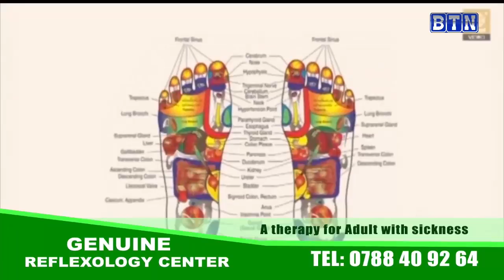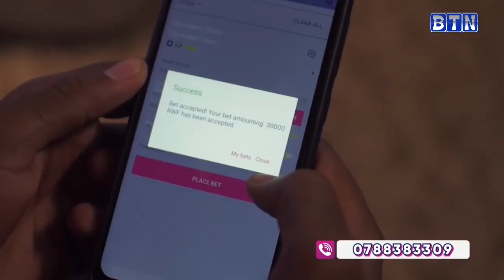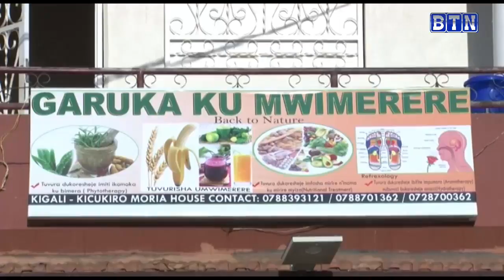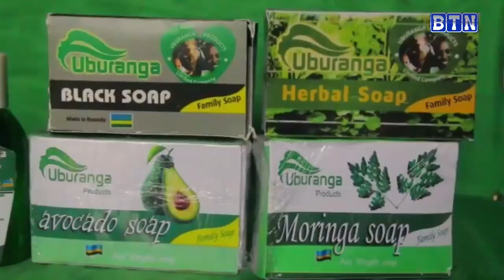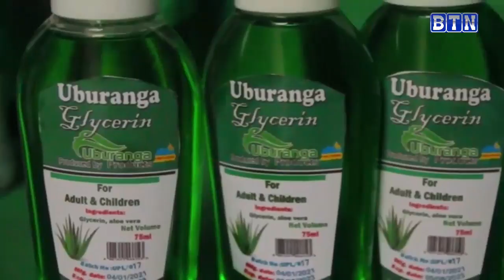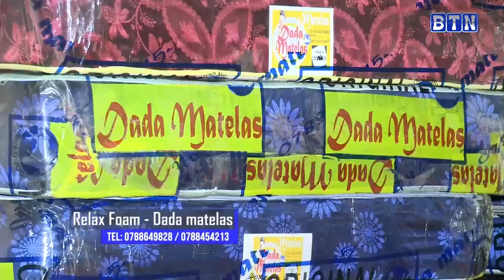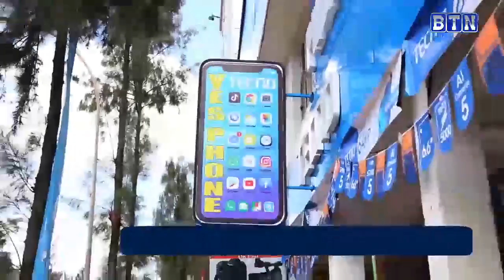AMAKURU YA SAA TATU, 05/03/2021: Mu Rwanda hatangiye gutangwa inkingo za Covid-19